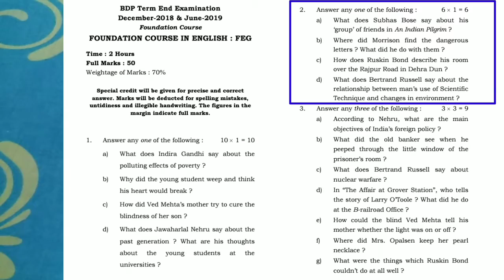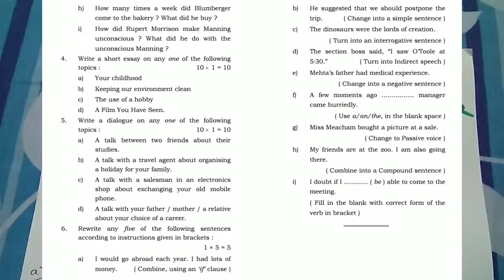BDP ইংরেজি COMPULSORY : FINAL SUGGESTION 2020 II BDP FEG FINAL SUGGESTION 2020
NSOU BDP FEG FINAL SUGGESTION 2020
BDP ইংরেজি COMPULSORY SUBJECT (FEG) : উওর দেখার জন্য নিচের লিংকগুলোতে ক্লিক করুন